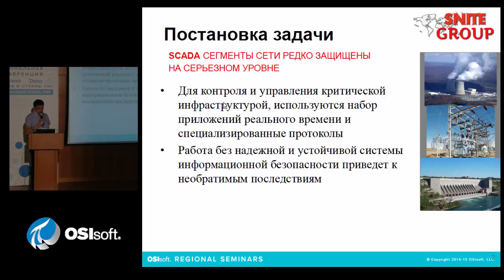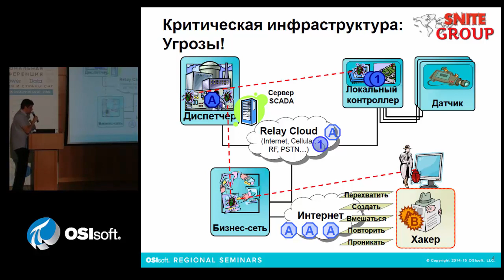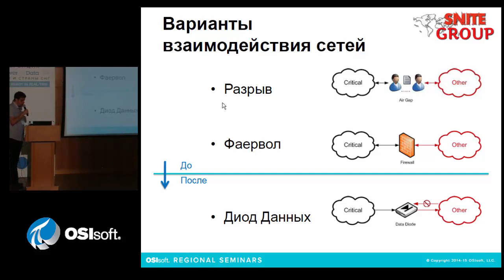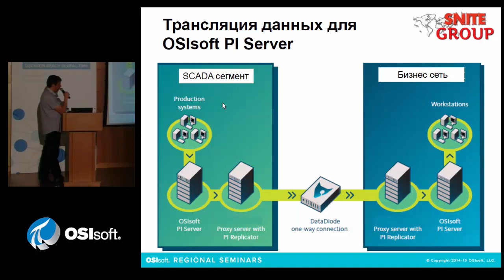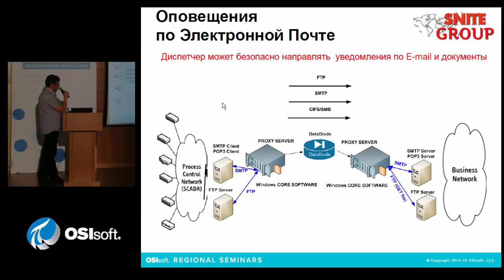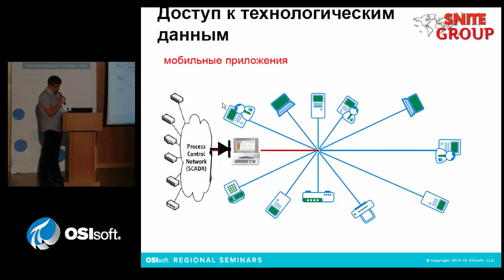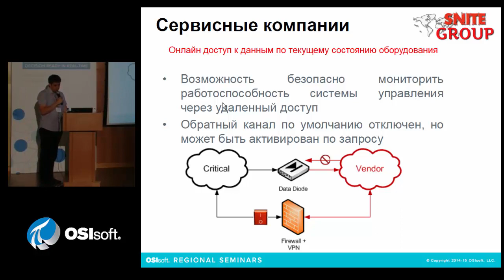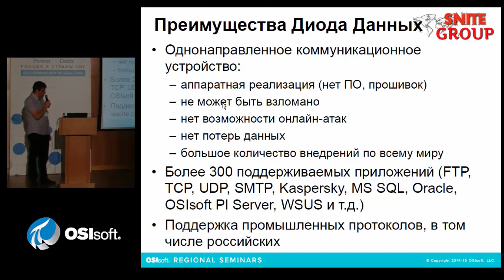FOX IT: Информационная безопасность технологических сегментов сети передачи данных. Дата Диоды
Докладчик: Евгений Генгринович, компания "FOX-IT"

- SCADA сегменты сети редко защищены на серьезном уровне
- кибер-атаки
- критическая инфраструктура (диспетчер, бизнес-сеть, локальный контроллер, датчик, хакер, интернет)
- технологический сегмент IP-сети
- разрыв, файервол, диод данных
- принцип работы Дата Диода
- трансляция данных для OSIsoft PI Server
- иерархия диспетчерского управления
- сервисные компании
- преимущества Диода Данных

Целевая аудитория: инженер-программист, инженер-технолог